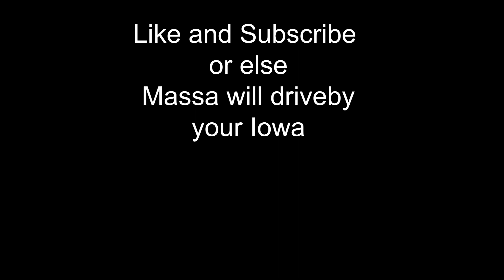Drive by | World of Warships: Legends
yeeeeeeeeeeeeet